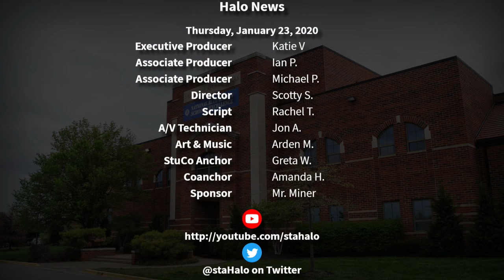The Halo Morning Show 1/23/20 Live from Washington DC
Morning announcements and more for Thursday January 23rd, 2019